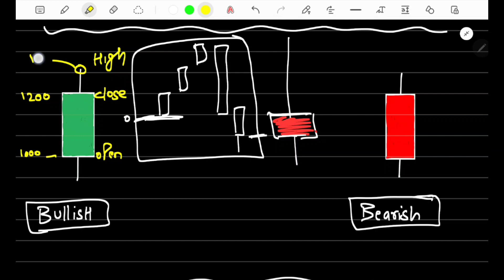Class 2 - Candlestick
or search intrabtst_scanner

WAZIRX for crypto currency trading.

Hello traders, please do not follow anything blindly, if we have discussed anything in this video then note this is not my recommendation or suggestion. please do your own analysis before taking trade. I am not SEBI registered analyst.